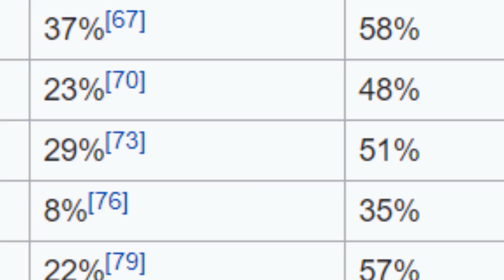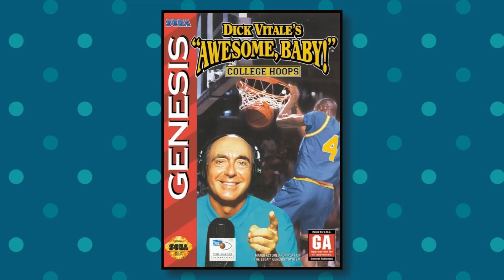The Unpredictable FUTURE of Video Game Movies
Detective Pikachu is the beginning of something interesting, leading to a potential future where video game movies could be GOOD?!

✭ SOCIAL MEDIA ✭